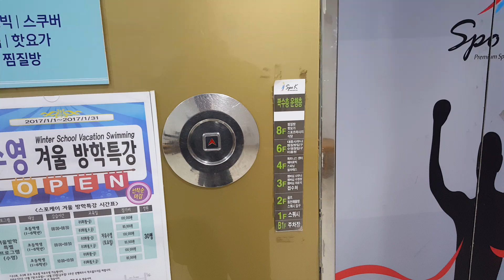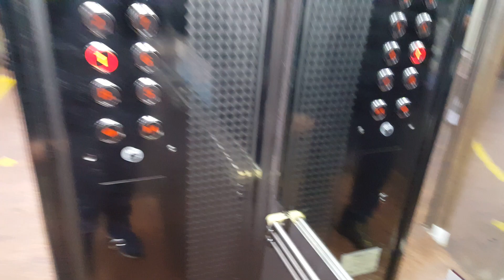부산 금정산온천레포츠(스포케이) B1~9층 운행용 완전교체(대차)전 세종테크(동남엘리베이터) 탑사기(2016.12.27 촬영)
이 탑사영상은 제 다음블로그 에도 업로드되어 있는 것입니다.

이 건물에는 B1~9층 운행용(메인구간) 2대와 4~10(옥상)층 운행용(침대용,한빛요양병원전용) 1대로 총 3대의 엘리베이터가 있는데 전부 독립운행합니다.

위 동영상의 엘리베이터는 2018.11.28 현대엘리베이터 WBLX1(90m/min)으로 완전교체(대차)가 되었으며, 대차전 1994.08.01 VVAC(2003년도에 제어반을 VVVF방식으로 교체함과 동시에 도어개폐방식도 얇은문짝 방식으로 부품교체한적 있었습니다.)이었습니다.

층별안내도는 영상 첫번째부분 1층 외부운전반 옆쪽에 나오며, 대차후에도 1층 내려감버튼 생길줄 알았는데 대차후에도 여전히 1층 내려감버튼이 없는 관계로 실망했었습니다.

1994 Dongnam VVAC Traction Elevator(before replacement) at Geumjeongsan Spo-K, Busan, South Korea.

교체후 탑사기는 에 있으며, 한빛요양병원 4~10층 운행용 탑사영상은 에 업로드되어 있습니다.